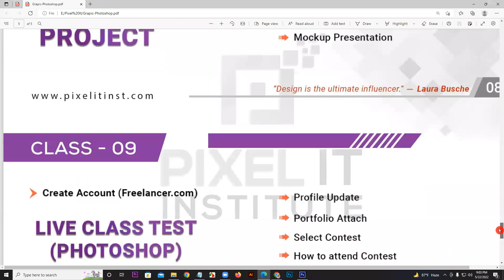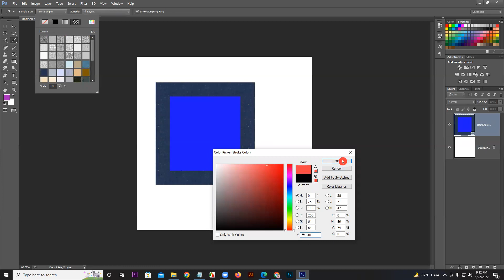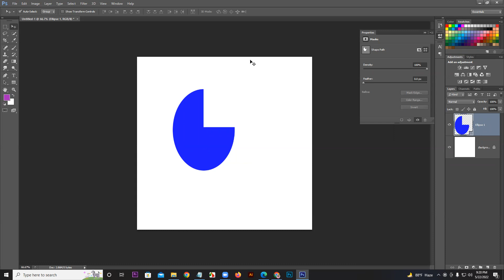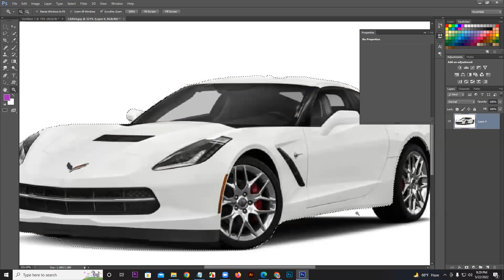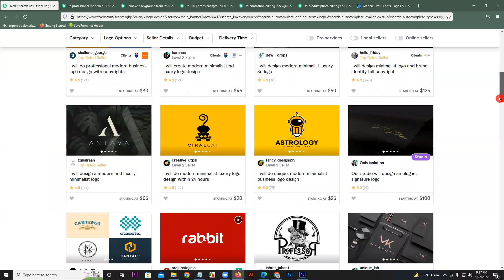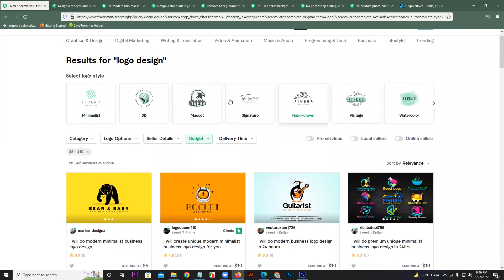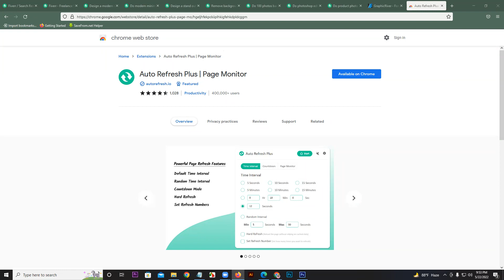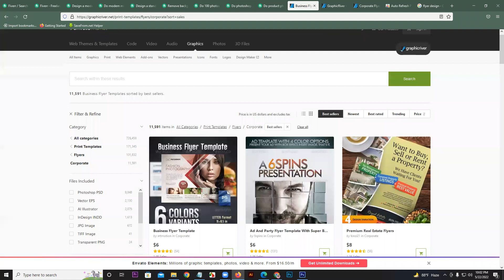Adobe Photoshop Class 06 (Graphic Design Class 06)